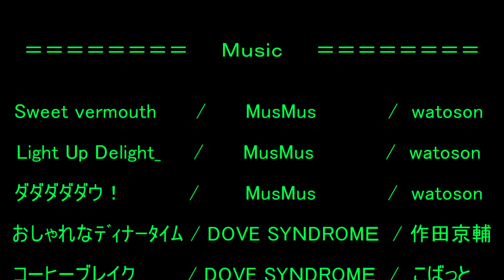新潟・栃木車旅【 田代高原へ (＃２) 】「清津峡温泉」から「田代高原」・「沼田健康ランド」までの車載動画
「清津峡温泉 いろりとほたるの宿せとぐち」・「苗場ドラゴンドラ」・「田代高原」・「田代ロープウｴー」・「沼田健康ランド (ＲＶパーク) 」を紹介しています。

＝＝＝＝＝＝＝＝     Ｍｕｓｉｃ     ＝＝＝＝＝＝＝＝

Sweet vermouth          /      MusMus                 /  watoson
Light Up Delight_         /      MusMus                 /  watoson
ダダダダダウ！            /       MusMus                /  watoson
おしゃれなﾃﾞｨﾅｰﾀｲﾑ  / DOVE SYＮDROMＥ  / 作田京輔
コーヒーブレイク　   / DOVE SYＮDROMＥ  /  こばっと
海を見に行こうよ！  / DOVE SYＮDROMＥ  /  こばっと